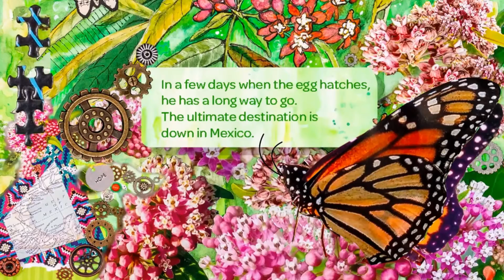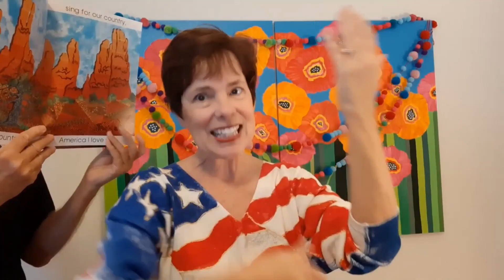YUH 80 - Debbie Clement from Rainbows Within Reach!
Hi listeners This time we are talking to Debbie Clemente, a teacher a singer a children's entertainer. Roll the Wiggles up with, MR Rogers, add some American sign language and you get Debbie Clement. She writes delightfully simple songs which utilize ASL teaching simple subjects that really resonate for all ages.

YUH Theme by David T and Mojo 3